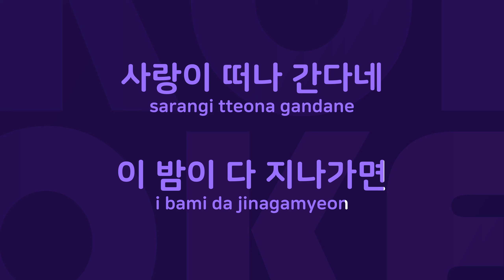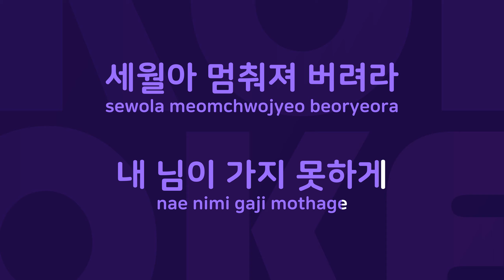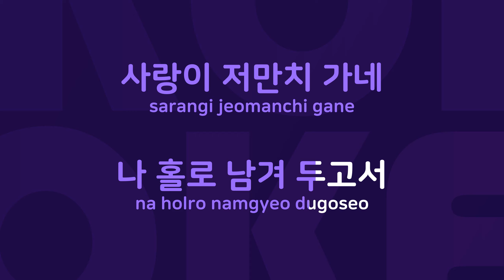사랑이 저만치 가네 : Originally Performed By 김종찬 Karaoke Verison